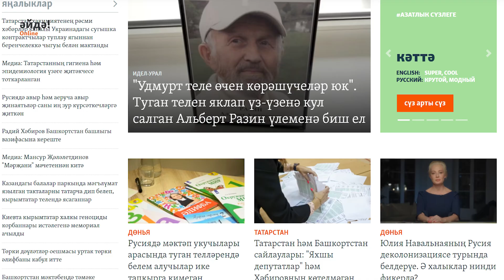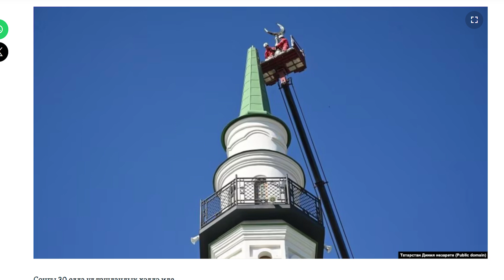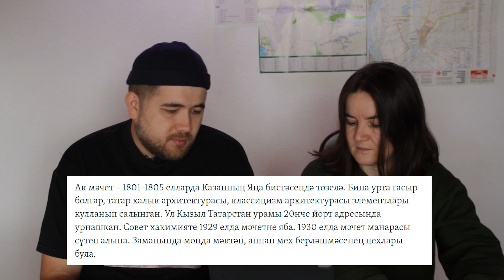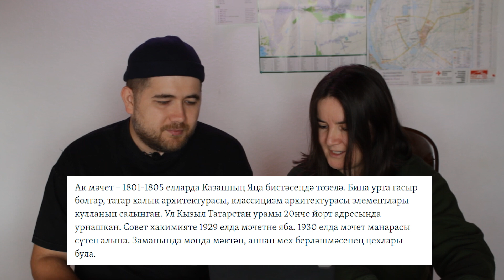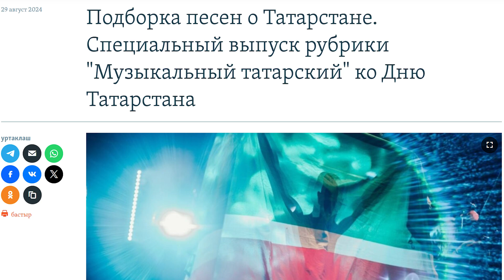Гульназ Асаева, Навальная и деколонизация, татарский сленг | Әйдә Подкаст. Учим татарский (37)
Продолжаем новый формат нашего Әйдә Подкаст! 🎧

Изучаем татарский через новости, мемы, песни и многое другое. Слушайте второй выпуск нового формата, надеемся вам понравится 🤞

Слушайте наши подкасты в Яндекс.Музыке, Spotify, на нашем сайте и в Telegram.

Таймкоды

00:00 Анонс
00:26 О формате
00:59 Критика Гульназ Асаевой за одежду
00:25 Критика Юлии Навальной за слова о деколонизации
03:56 Про Белую мечеть
07:47 Мем с Маратом Клубникой
09:30 Ремейк песни "Күңелләр"
11:46 Про гимн Татарстан
14:50 Татар Квиз про татарский сленг
16:53 Говорим на татарском про выборы
20:16 Саубуллашу